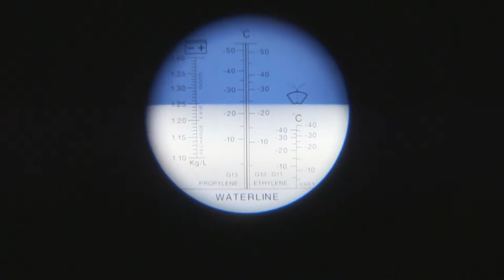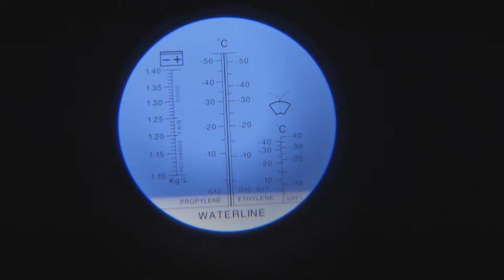Lincos® RHA-503ATC Antifreeze refractometer